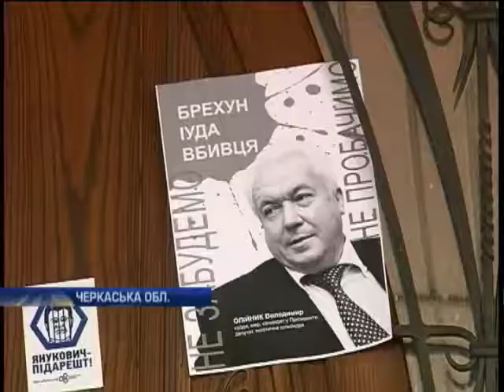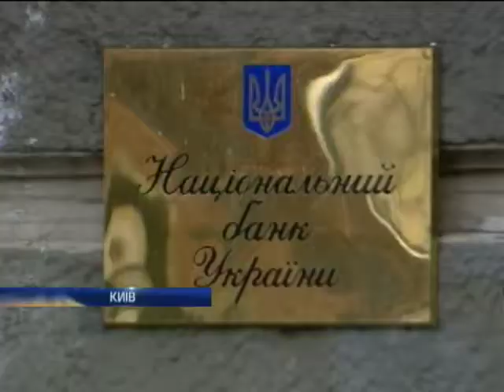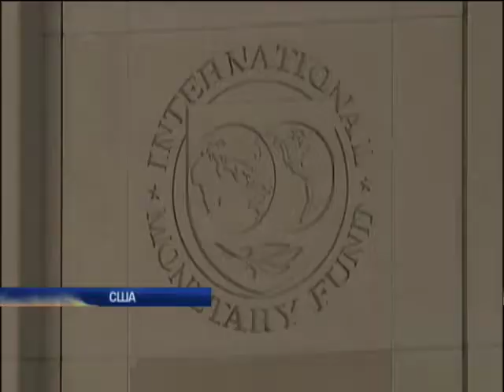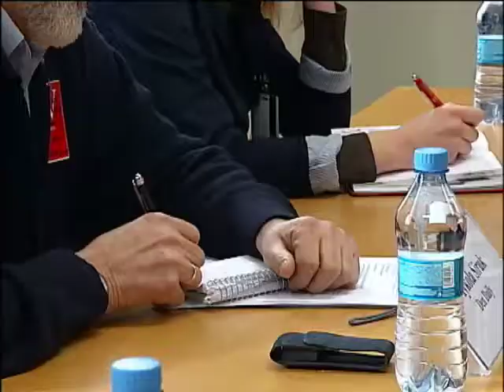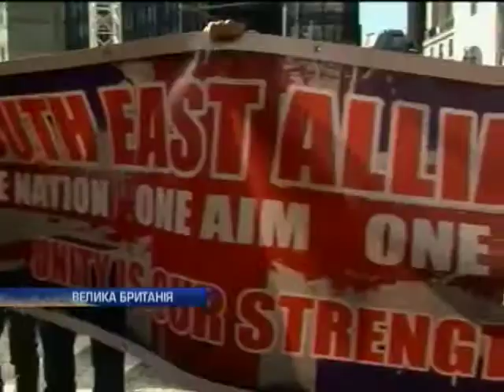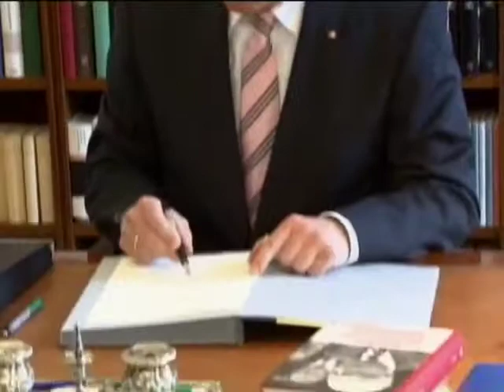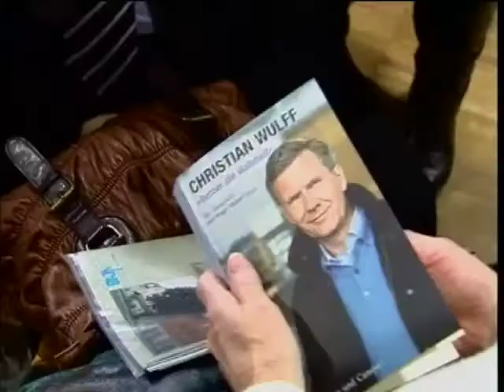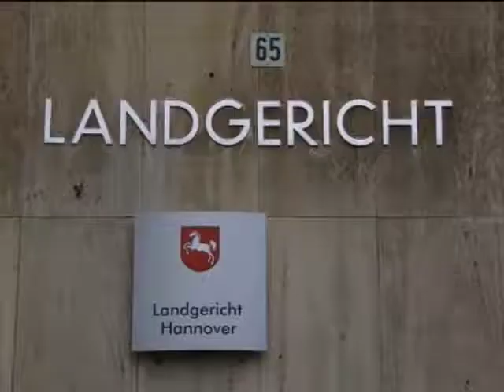Новости. Утро 07:00 - Интер - 27.02.2014